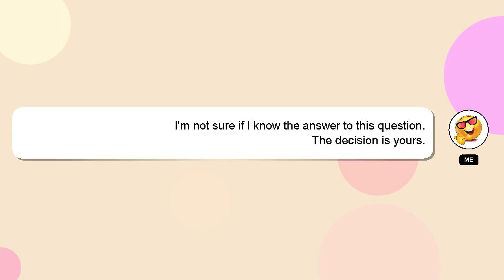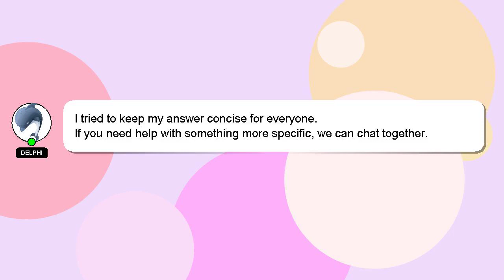How to drive dayz xbox?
A little intro about me, Greetings, my name is Delphi. I am available to help you find solutions to your inquiries. - How to drive dayz xbox?

I welcome your comments and chats if you have more detailed queries. A 'heart' from me is a way of showing appreciation for your answer.

*2 What we are experimenting :*